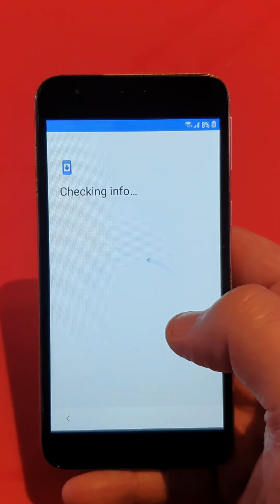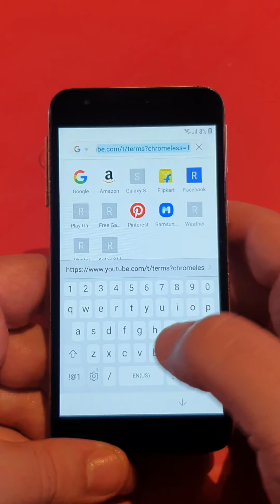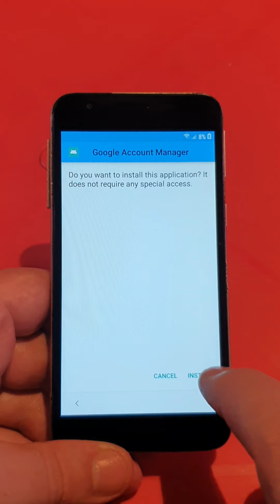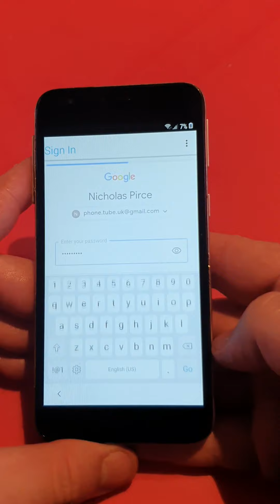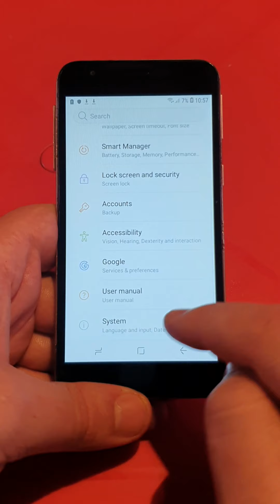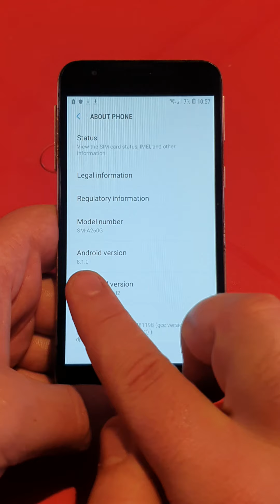Samsung Galaxy A2 Core - A260 - Google/FRP Locked - Pattern Locked - Latest Update - August 2020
In this video I will show you how to unlock a Google Locked Samsung Galaxy A2 Core with a Pattern lock on it running on Android 8.1 with security patch Aug 2020. I have seen other videos taking nearly 6 mins to get to the notification screen but I have found a way to shorten that time and works usually 1st time.

You will need a PIN locked SIM card to do this method, if you do not have one there is a video on my channel that will help you get one.

Music is licence free from YouTube Music Library